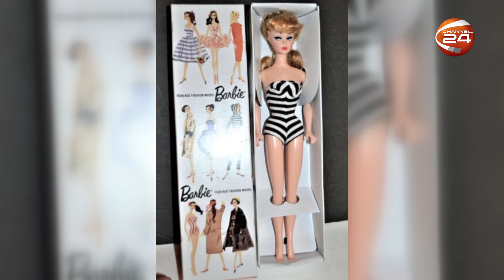গোলাপি পৃথিবীর বার্বি পুতুলের ইতিহাস | History of the Barbie doll | Channel 24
গোলাপি পৃথিবীর বার্বি পুতুলের ইতিহাস

»» Office Address:
Bangladesh.